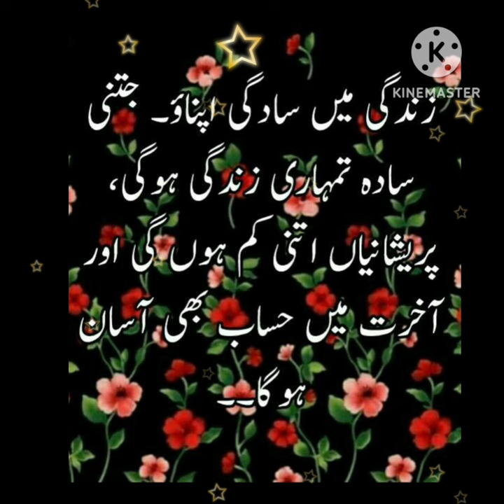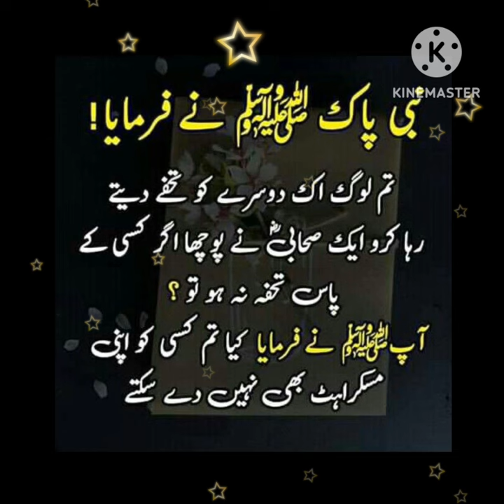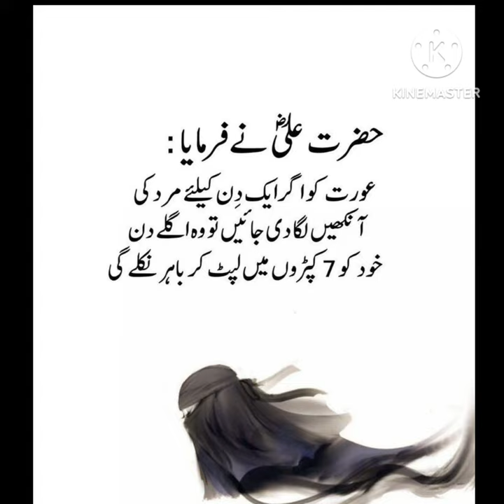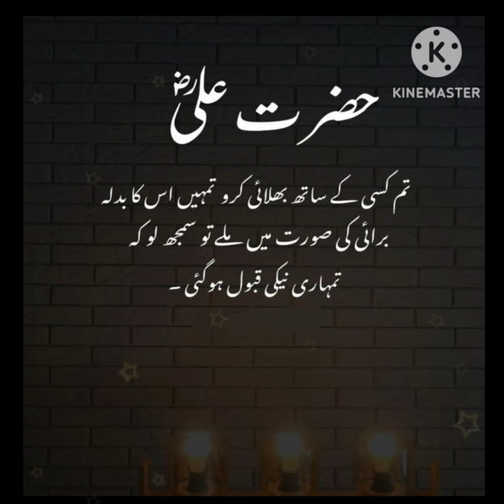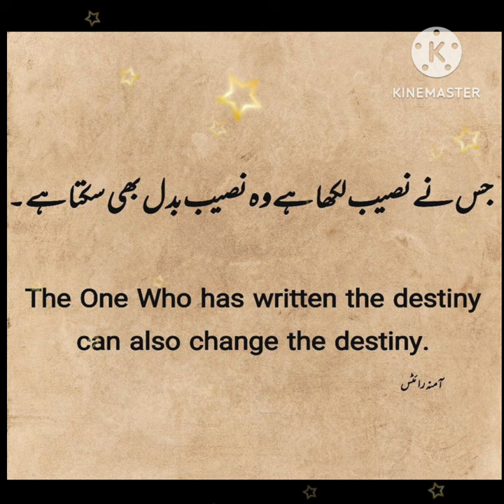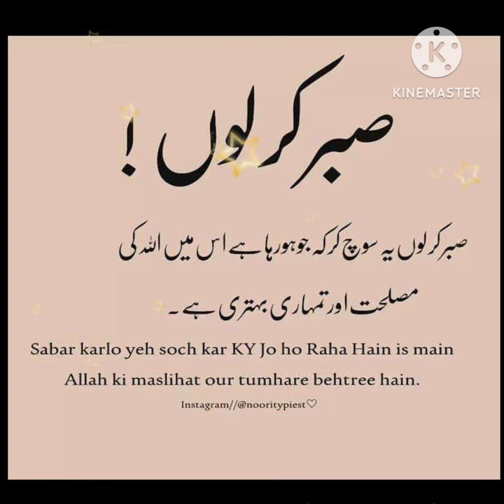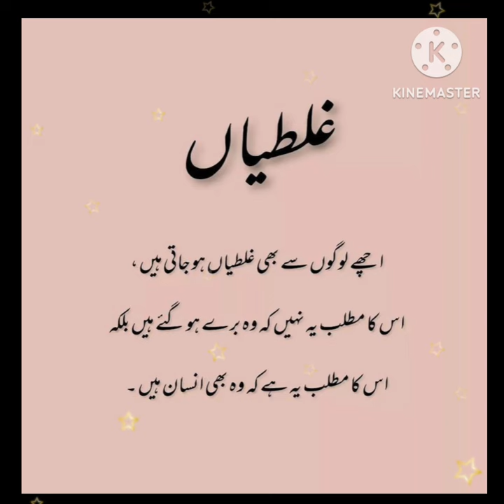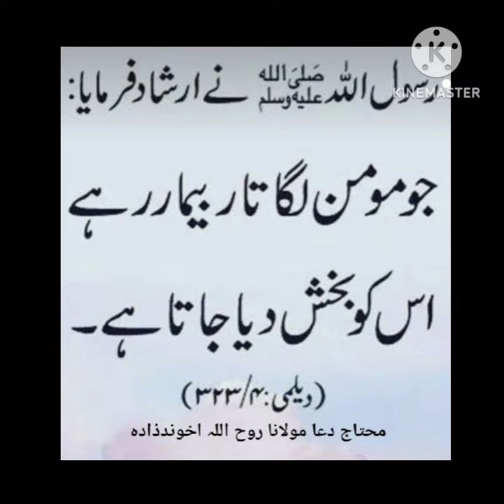Aqwale Zareen Urdu|Urdu Best Aqwale Zareen|Best Quotes Urdu Mix|Islamic quotes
Aqwal e Zareen new🎉🌹 | urdu quotes collection | islamic quotes in urdu and hindi |  @alsiddique786

Hazrat E Ali Urdu Quotes | Aqwal E Zarin Of Hazrat E Ali | Urdu Quotes Hazrat E Ali

Hazrat Ali(ra) Qol in urdu_ hazrat ali aqwal zareen۔ حضرت علی کے اقوال

new urdu quotes collection with images | hazrat ali quotes in urdu | islamic status | islamic quotes

Best Collection Of Hazrat Ali Quotes About Life And People In Urdu |

Wo Banda Bezat Or Zaleel Ho Jata Ha (Hazrat Ali (ra) Quotes in Urdu) - حضرت علی کے اقوال

60 Important Sayings Of Hazrat Ali Which Not Everyone Can Hear | Urdu Adabiyat

Allah Jab Kisi Ko Naik Bana Na Chahta Hai | 40 Batein | حضرت علی نے فرمایا

Hazrat Ali (R.A) Ne Farmaya Meri Paanch Baatein Hamesha Yaad Rakhna

Amazing collection Of Hazrat Ali R. A Quotes In Urdu | Urdu Poetry | Islamic Urdu Quotes

new urdu quotes collection with images
 new urdu quotes
 quotes collection with images
islamic quotes images
hindi quotes with images
love quotes
true saying about life
 Change In Life 786
change in life With Aslam Tanoli
Wo Banda Bezat Or Zaleel Ho Jata Hazrat Ali (ra) Quotes in Urdu
حضرت علی کے اقوا ل
hazrat ali quotes
60 Important Sayings
Urdu Motivation, urdu adabiyat
urdu quotes
gheebat karne wale ka anjam
hazarat ali
hazrat ali k call
phrophet stories in urdu
hazrat ali k qol in urdu
urdu Adabiyat
Hazrat ali
 urdu quotes
quotes in urduAqwal e zareen 💥💥| Best Urdu quotes| Aqwal e zareen in Urdu|Urdu Islamic quotes
BestUrduQuotesMix
aqwal e zareen
islamic status
aqwal e zareen in urdu
aqwal zareen
qwal e zareen new
true lines
urdu Shayari yt

Fiamanillah❤️‍🩹!!